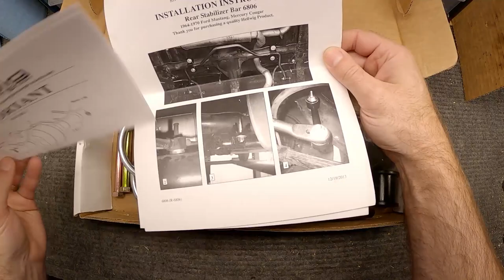How to install a Rear Sway Bar in a 1966 Mustang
I have been looking forward to this mod as it will drastically change the handling dynamics of the car.  The early Mustangs were not equipped with a Rear Sway Bar from the factory, so adding any bar back there will be an improvement on how the rear end acts when you push it.

I chose this bar because of how it mounts to the car versus other brands.  The installation was fairly straight forward and the included instructions were decent.

Hellwig Rear Sway Bar, Part # 6806

The car is a 1966 Mustang Coupe with a factory V8 and T5 transmission.

Shot with GoPro Hero 8 with the Media Mod, edited on Davinci Resolve 16.